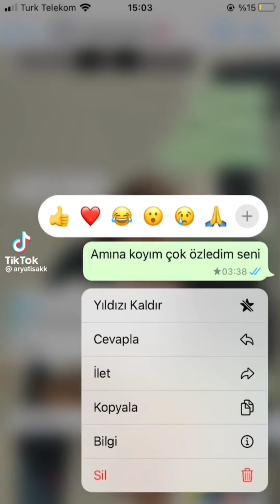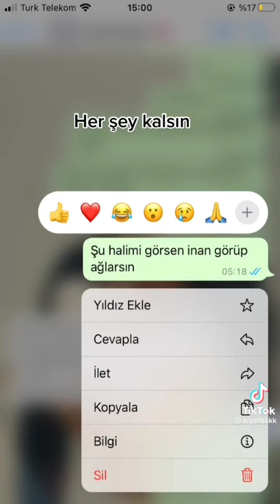Arya tik tok videoları.